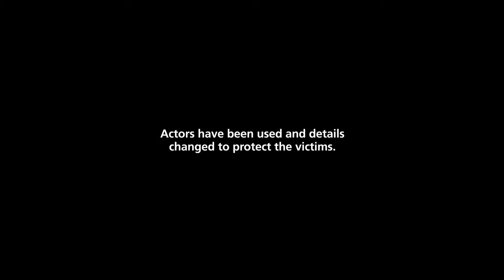Hate hurts Wales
Hate hurts Wales. If you see it happen, report it and get support by calling the police, Victim Support or visiting

Let’s stand up to hate crime together.